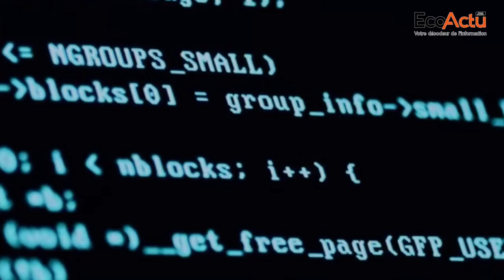[WEBTV] Santé et sécurité au Travail : Le combat sans relâche de la CMIM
Afin de sensibiliser les pouvoirs publics et les employeurs aux enjeux de la prise en considération de la santé et la sécurité au travail, la Caisse mutualiste interprofessionnelle marocaine (CMIM) milite depuis plusieurs années pour faire prévaloir les droits des travailleurs en organisant la Journée santé au travail.
Pour la 8ème édition de cette journée, qui s’ouvre demain 20 décembre, la CMIM monte en puissance et aborde un sujet d’actualité : « L’intelligence artificielle : Une révolution pour la santé au travail ? »
Pour en savoir davantage sur l’évolution de cette question, l’équipe de Ecoactu.ma est partie à la rencontre de Abdelaziz Alaoui, président du conseil d’administration de la CMIM et vice-président de l’Association internationale de la mutualité (AIM).
Depuis plusieurs années, la CMIM milite en faveur de la santé et sécurité au travail. Les détails avec le président de son conseil d’administration Abdelaziz Alaoui.